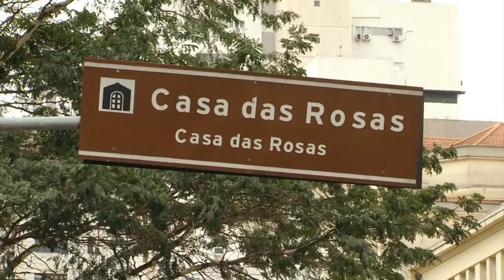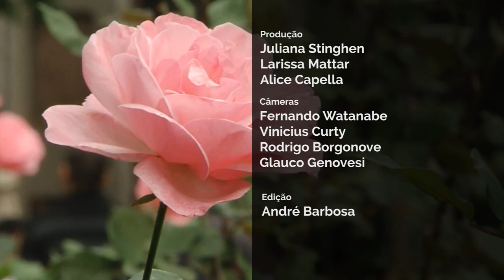MQ4. Minutos Qualivida, com Africa Isabel Perez [alimentação saudável]